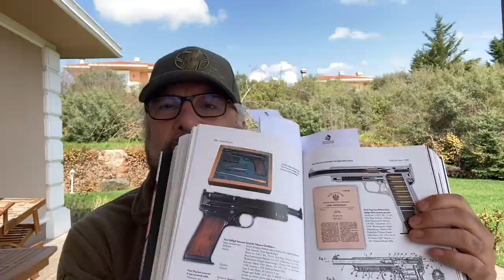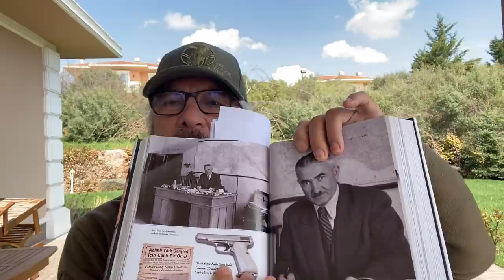Nuri Paşa ( Killigil )